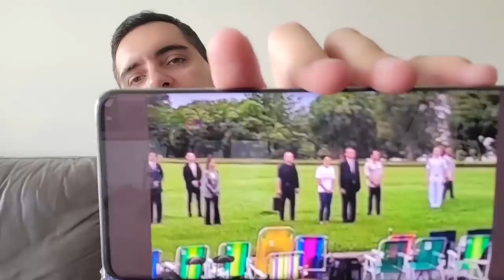GOLPISTAS ROUBAM MILHÕES DE B0LSOMlNIONS NOS QUARTÉIS!! G0LPE DO PIX ENGAN0U A TODOS!